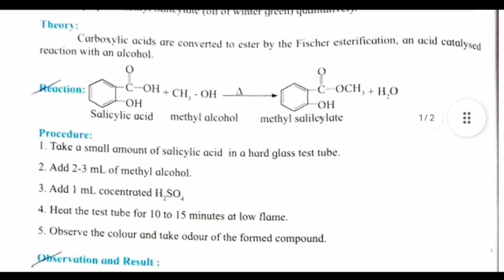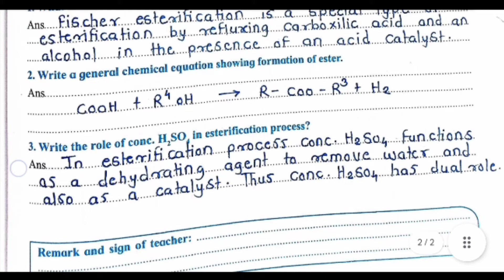Class 12th Chemistry Activity No 3 Solutions | Maharashtra Board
To Prepare methyl Salicylate (oil of winter green) qualitatively | Activity No 3 | class 12th Chemistry | Maharashtra Board

*About Experiment* : Preparing methyl salicylate (oil of wintergreen) qualitatively involves a series of chemical reactions and processes in a laboratory setting. The experiment typically starts with salicylic acid and methanol, which undergo esterification in the presence of sulfuric acid. The resulting methyl salicylate is then isolated, often through distillation, and characterized qualitatively based on its physical properties and spectroscopic analysis. This qualitative preparation offers insights into the synthesis of an aromatic ester and enhances students' understanding of organic chemistry principles.

*Your Queries Resolved* :
class 12 chemistry practical activity number 3
class 12th chemistry activity number 3
12th chemistry activity no.3
12th chemistry practical activity number 3
class 12th chemistry practical experiment number 3